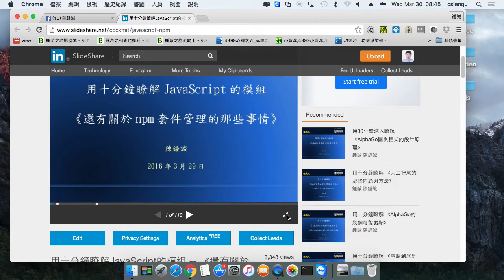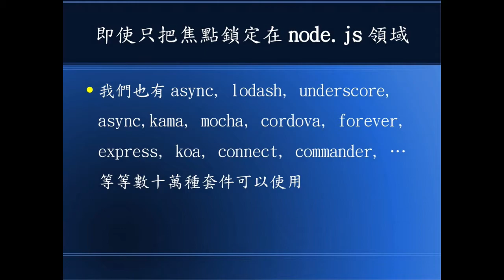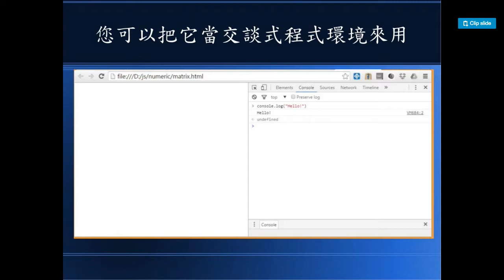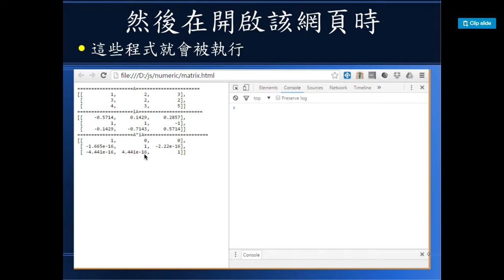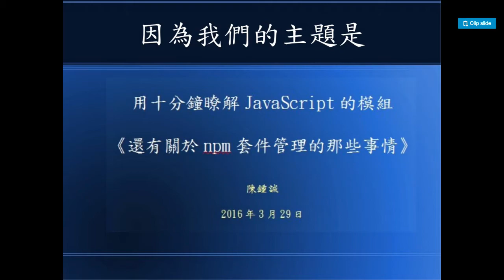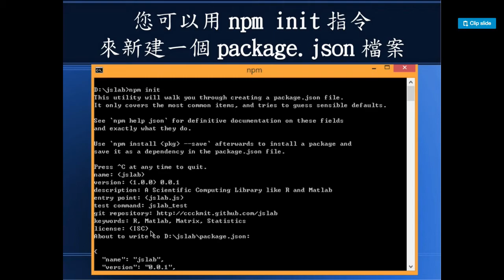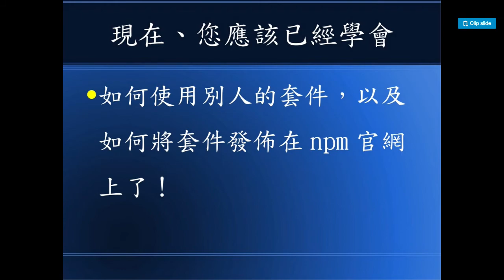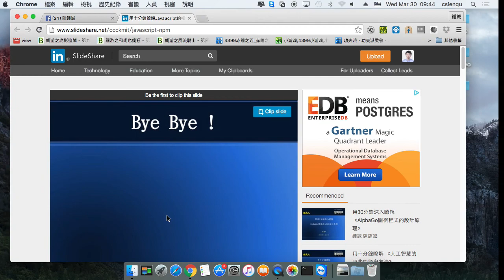用十分鐘瞭解JavaScript的模組 -- 《還有關於npm套件管理的那些事情》